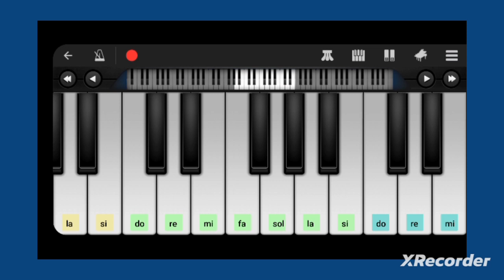Inno Nazionale Tanzania -tutorial tastiera- prof. Modugno